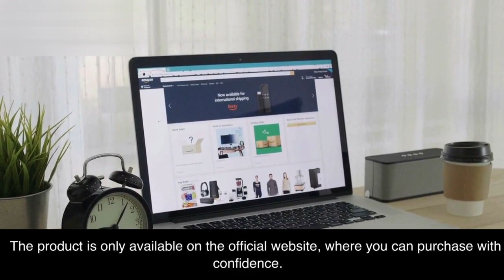[ CORTEXI ] ⚠️ALL THE TRUTH!⚠️ Cortexi Really Works Cortexi Review Cortexi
✅ What is Cortexi Supplement?
Cortexi is a dietary supplement designed to support healthy hearing, memory, and mental acuity. It is a 100% natural and safe product that uses a combination of potent ingredients to help individuals achieve optimal hearing and mental function. The supplement is created by a team of experts who have spent years researching and testing the formula to ensure maximum effectiveness and safety.

Cortexi works by using a combination of natural ingredients to support healthy hearing and mental function. The supplement's formula is designed to help individuals achieve optimal hearing by improving blood flow to the ears and supporting the health of the inner ear cells. It also contains ingredients that help to improve cognitive function and memory, such as green tea and ginseng.

The supplement's unique blend of ingredients also includes grape seed, capsicum annuum, gymnema sylvestre, maca root, chromium picolinate, and astragalus. These ingredients work together to help reduce inflammation and oxidative stress, which can cause damage to cells in the body, including the cells in the inner ear. By reducing inflammation and oxidative stress, Cortexi helps to support the health of the inner ear cells and reduce the risk of hearing loss.

✅Ingredients in Cortexi
Cortexi is made up of a unique blend of natural ingredients that work together to support healthy hearing and cognitive function. Some of the key ingredients in the supplement include:

✔️Grape Seed: This ingredient is rich in antioxidants, which help to protect the cells in the body, including those in the inner ear, from damage caused by free radicals.
✔️Green Tea: Green tea is rich in polyphenols, which have been shown to improve cognitive function and memory.
✔️Panax Ginseng: This ingredient has been shown to improve cognitive function and reduce the risk of age-related cognitive decline.
✔️Capsicum Annuum: Capsicum Annuum is rich in antioxidants, which help to protect the cells in the body from damage caused by free radicals.
✔️Gymnema Sylvestre: This ingredient has been shown to help reduce inflammation in the body, which can help to support healthy hearing.
✔️Maca Root: Maca root is rich in antioxidants, which help to protect the cells in the body from damage caused by free radicals.
✔️Chromium Picolinate: This ingredient has been shown to improve cognitive function and reduce the risk of age-related cognitive decline.
✔️Astragalus: Astragalus is rich in antioxidants, which help to protect the cells in the body from damage caused by free radicals.